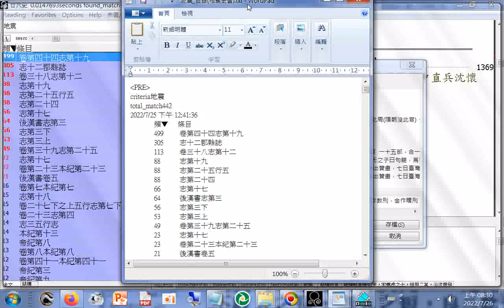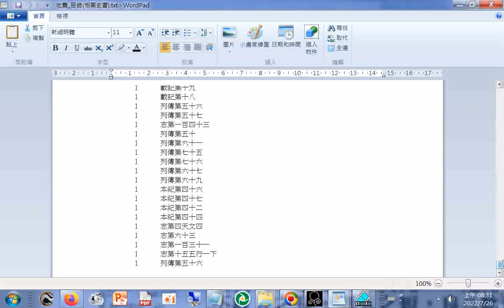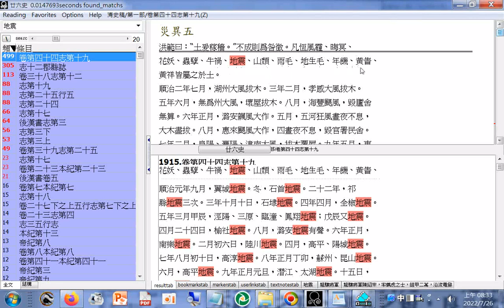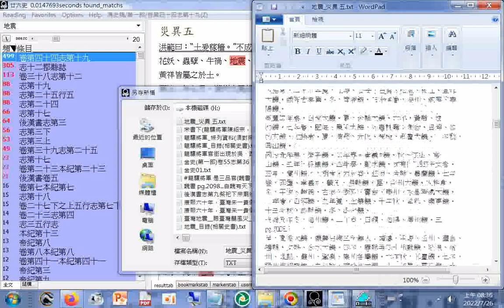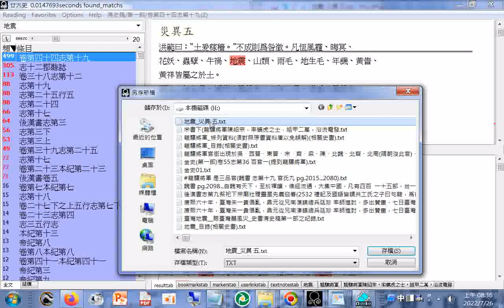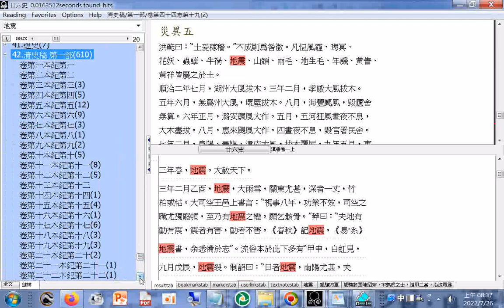地震 紀錄參考#災異 五（史書#清史稿第一部 卷第44 志第19）